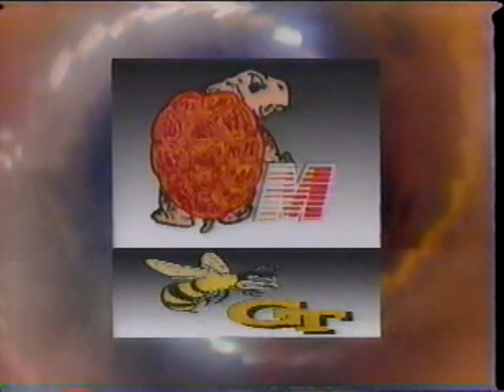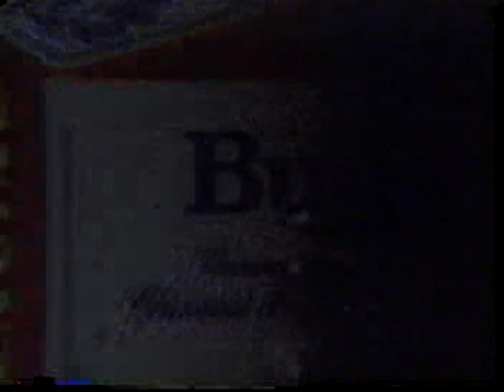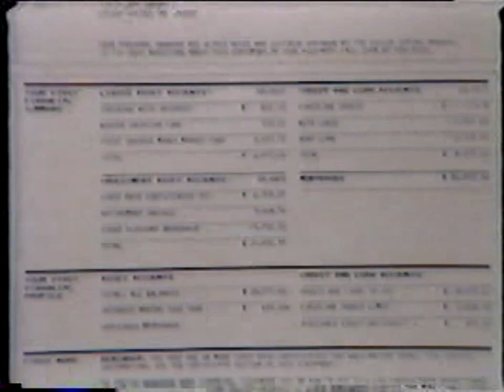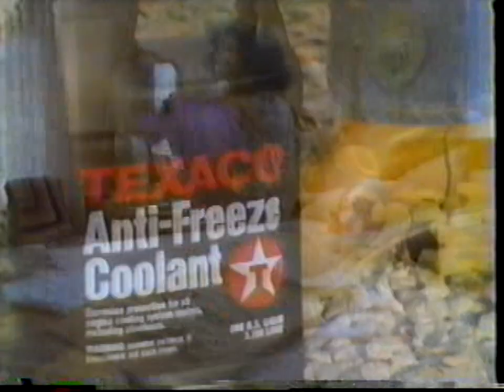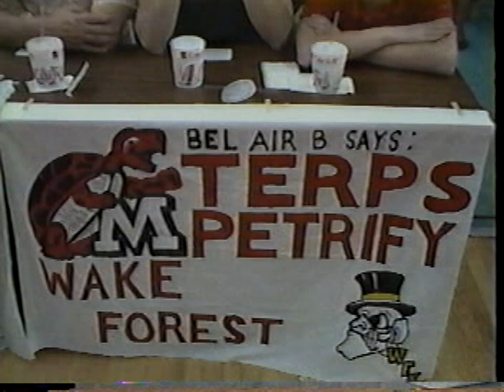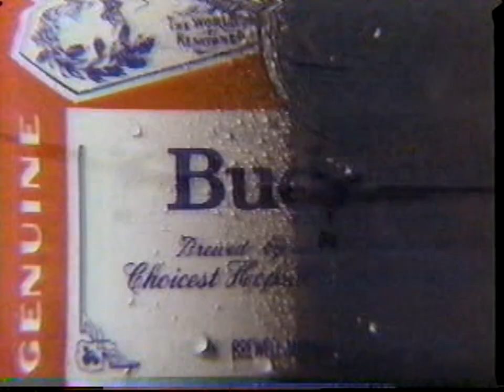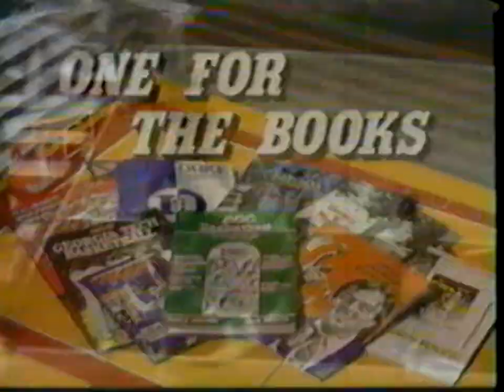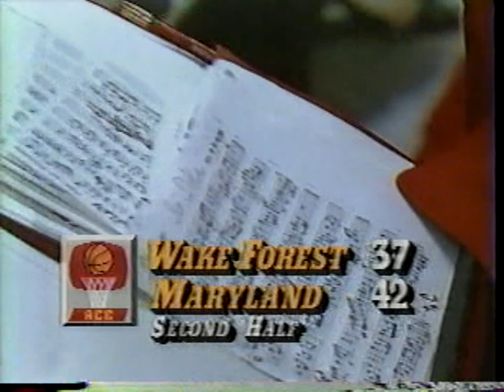1985 02 24 Wake Forest @ Maryland